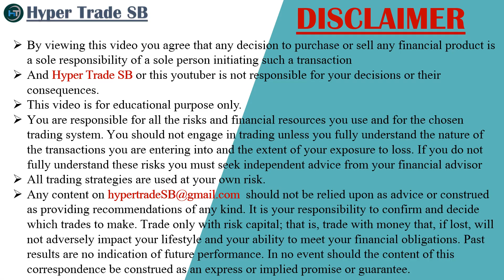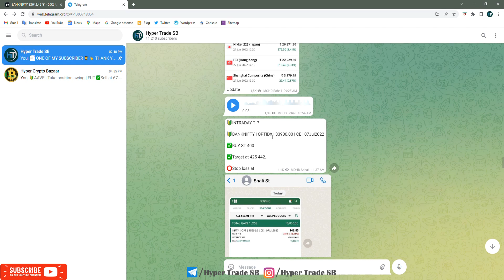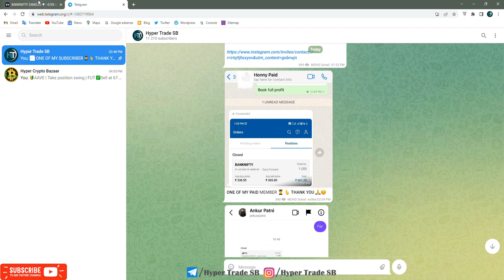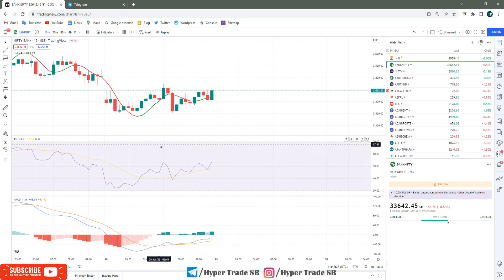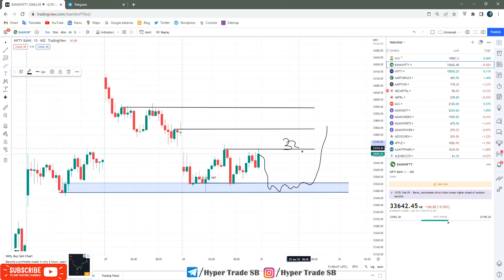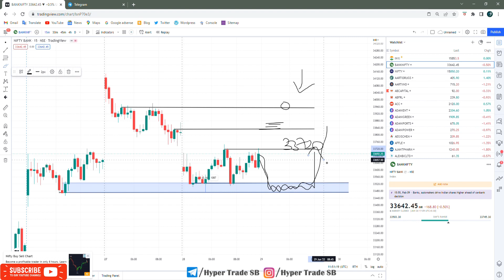Bank Nifty prediction 29 June /Bank Nifty intraday Tips/Bank Nifty intraday Targets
INDIA🇮🇳
✳️Hello everyone  🙏

Bank Nifty
Bank Nifty
Bank Nifty
Bank Nifty
intraday trading
intraday
Bank Nifty technical analysis
Bank Nifty